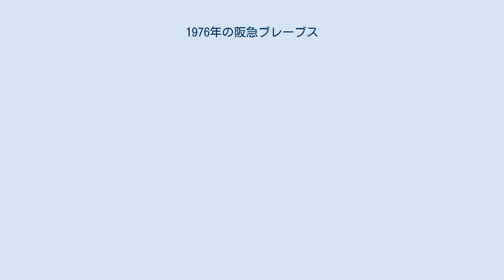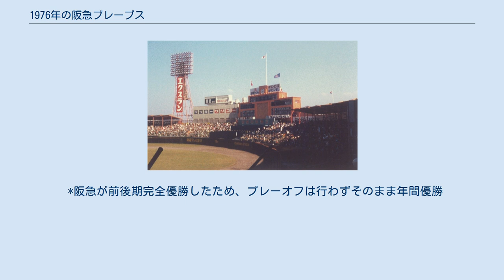1976年の阪急ブレーブス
1976年の阪急ブレーブスでは、1976年の阪急ブレーブスにおける動向をまとめる。
 この年の阪急ブレーブスは上田利治監督の3年目のシーズンであり、2年連続7度目のリーグ優勝と日本シリーズ連覇を果たした。
 山口高志の加入や山田久志・足立光宏などの活躍でもぎ取った1975年の球団初の日本一の勢いそのまま前期の開幕ダッシュに成功すると、一度も首位を譲らず前期を貯金21で優勝。
後期は8月まで南海が首位に立つなど、やや苦戦を強いられたが最後は南海を逆転。
結局後期も貯金13を稼ぎ、2年連続リーグ優勝。
日本シリーズは4年ぶりに巨人との対戦となり第3戦まで3連勝するが地元・西宮で日本一を決められず、第6戦は0-7とリードするがじわじわと巨人に追い上げられ最後は山田が打たれて悪夢のサヨナラ負け。
このまま日本一は巨人かと思われたが、第7戦はベテラン・足立が粘り強い投球で巨人に付け入るスキを与えず完投し、2年連続の日本一を敵地・後楽園球場で達成して上田監督が胴上げされた。
チームは6度目の正直で西本幸雄監督時代からの宿願だった「打倒巨人」をようやく実現させた。
投手陣はエース山田が26勝あげるなど好調で、防御率は3.30と悪くなかった。
打撃陣は123失策でリーグワーストだったものの、本塁打リーグ1位、盗塁数リーグ2位と長打と機動力で他球団を圧倒した。
 *阪急が前後期完全優勝したため、プレーオフは行わずそのまま年間優勝